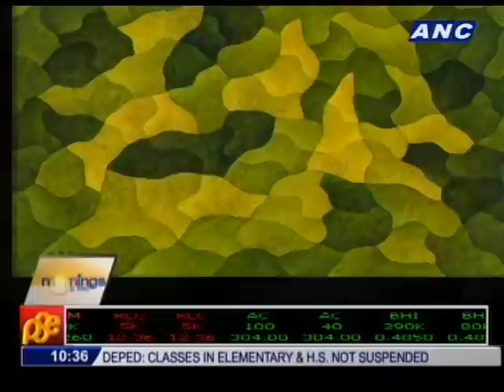The Art Scene: Ateneo Art Auction 2011